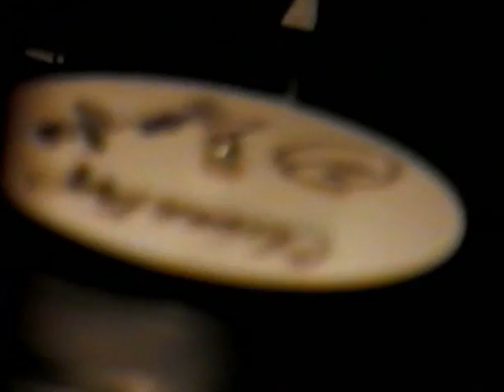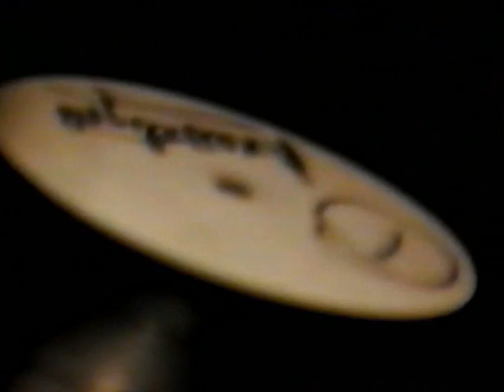Jeff Mills @ Milano (2001)